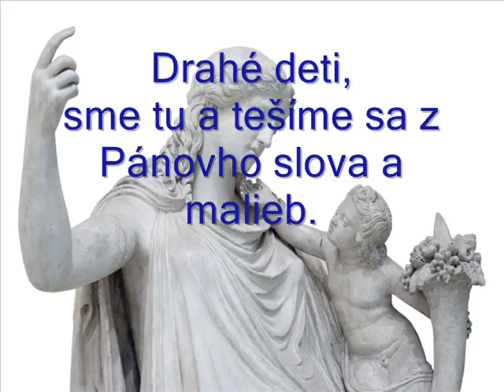Zjavenia Panny Márie Eve 1 2 2011 IV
Zjavenia Panny Márie Eve, posolstvo 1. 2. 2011, IV